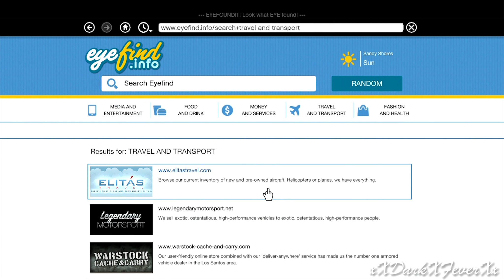Grand Theft Auto 5-Truffade Adder (Bugatti Veyron)-Gameplay/Singleplayer Walkthrough-Part 10 HD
Grand Theft Auto 5 is a action adventure game published by Rockstar Games for the PlayStation 3/Xbox 360.

Platform: PS3
Genre: Action Adventure
Number of Players: 1
Online Players:16
Online Enabled: Yes

GTA V unleashes a saga so big you'll need three main characters to experience it. Switch between the lives of three criminals chasing success in a city that was once great, but now finds itself awash in economic doubt and cheap reality TV. Explore the massive (even by GTA standards) city of Los Santos and the surrounding Blaine County, a world of fading celebrities, wannabe starlets, self-help gurus, fitness freaks, and other sun-soaked weirdos. Here, street crime will only get you so far. To score big, you need to create a blockbuster. Work together on epic heists, multi-part missions that require precision planning and execution, and risk it all in a city built on big dreams...and littered with spectacular failures.